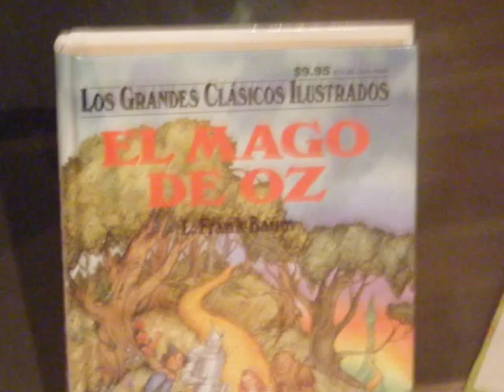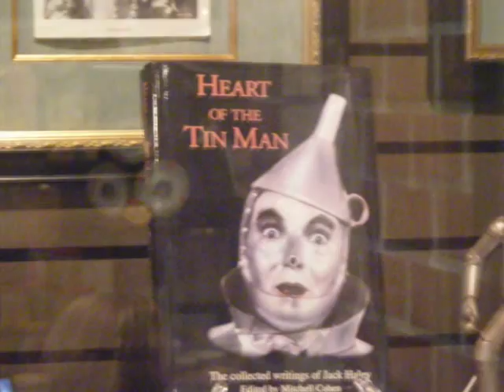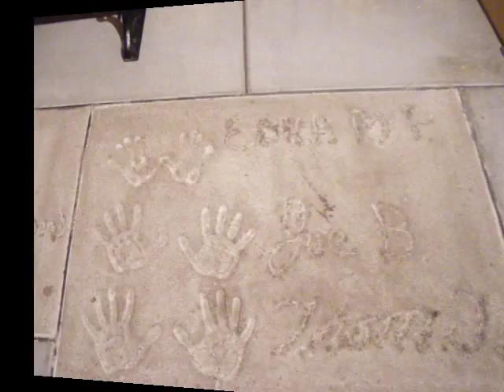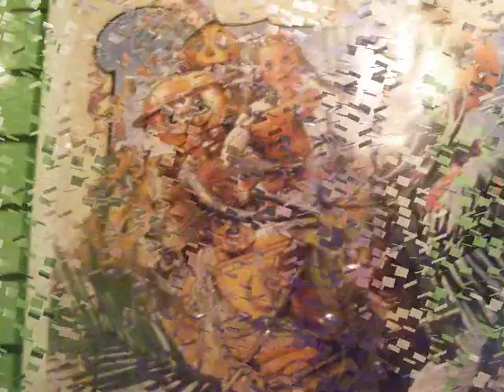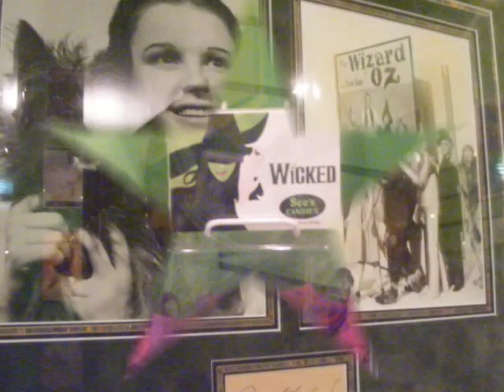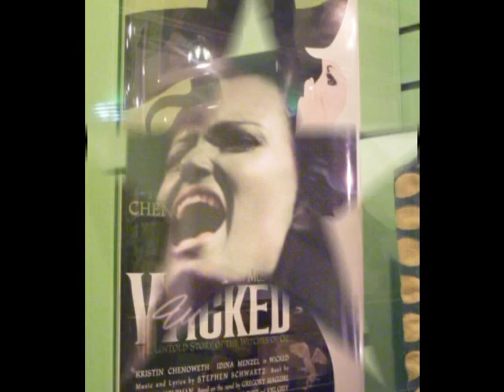Wizard of Oz Museum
More fun in Wamego, KS!
Pictures from the wonderful museum of the Wizard of Oz

Music Featured from Newgrounds Audio Portal
Life & Before Mydnite
Artist F777